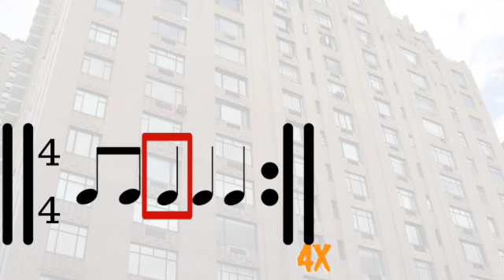October Rhythm Play-Along Mashup!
Here is a fun, rhythm play-along for the month of October (there is also a body percussion video found It does involve Halloween songs, so if that is not allowed, stay tuned for a pumpkin video later in October. This is a mashup (30-second audio clips) of The Addams Family by Vic Mizzy, Ghostbusters by Ray Parker Jr, The Munsters by Jack Marshall, Hedwig's Theme from Harry Potter by John Williams, Monster Mash by Bobby "Boris" Pickett and the Crypt Kickers, and Werewolf by Warren Zevon.

Please consider buying me a coffee if you like these resources, lessons, and videos Plus, check out the book, Using Technology with Elementary Music Approaches published by Oxford University Press